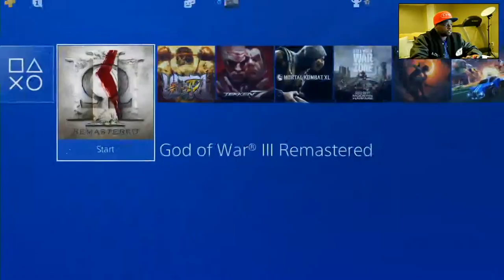Streaming God of War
Use the Links down below to purchase your game system and start streaming online.

Playstation 4 pro
Playstation 4 camera

X-Box X

Nintendo Switch

Let me know what games you would like to see me play.